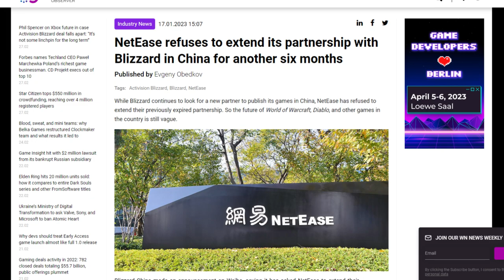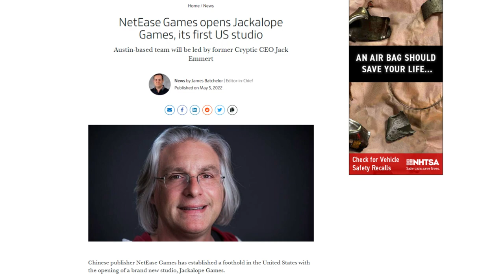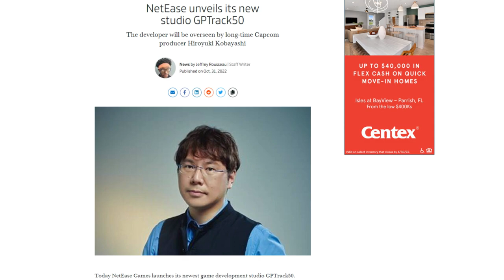Mori The Producer Behind Blazblue Has A New Studio Established By NetEase Games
As A Fan Of Fighting Games Especially Blazblue Just Saw The News That Mori Will Be Working In A Studio Funded By NetEase and I Was Just Thinking How In The Past Year NetEase Has Been Really Investing in New Studio And Acquiring Talent like The Creator Of The Yakuza Series

Sources:
Gaming Industry biz